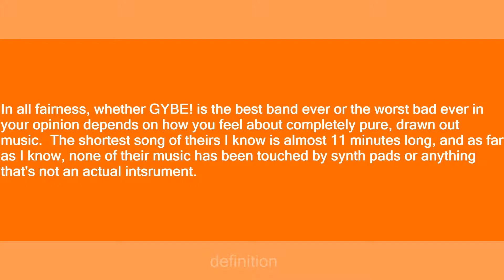godspeed you black emperor!